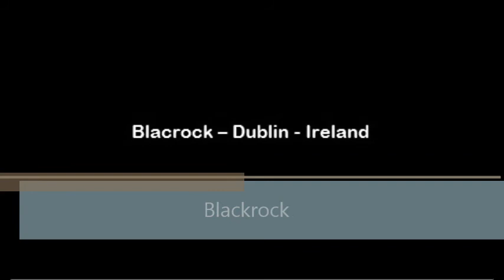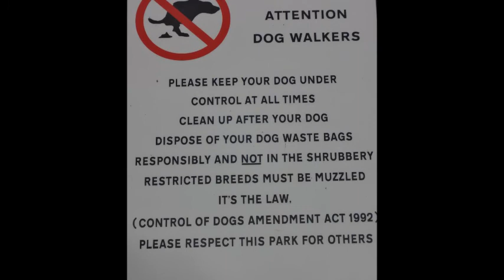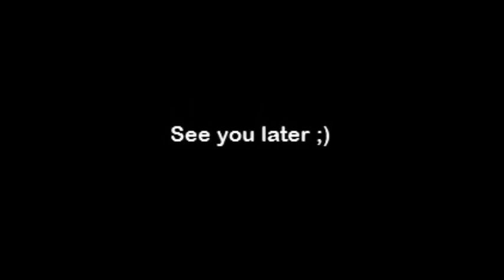Blackrock_Dublin_Ireland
Passeio nas proximidades do Dublin, Lugar realmente incrível